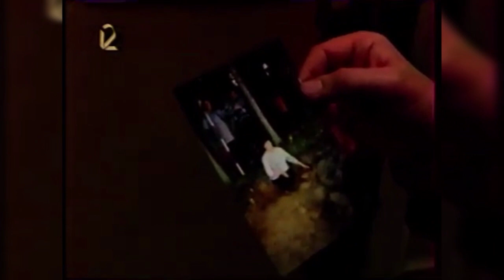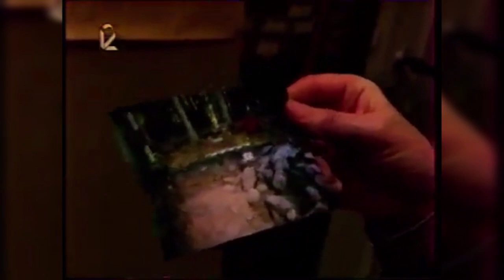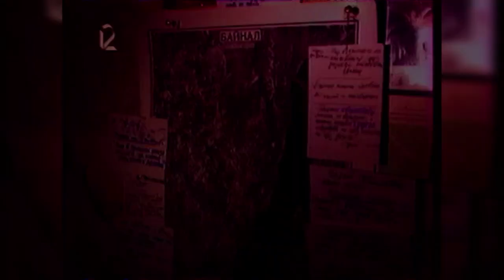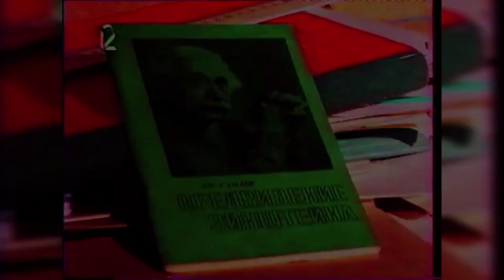Тайны покайнского леса (из VHS-архива автора канала) - Перевод RoadNoy